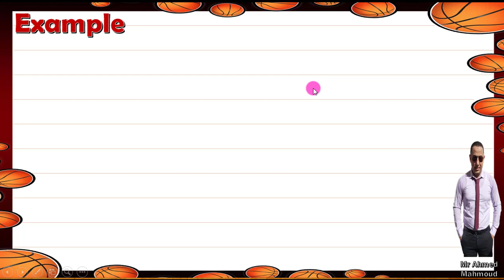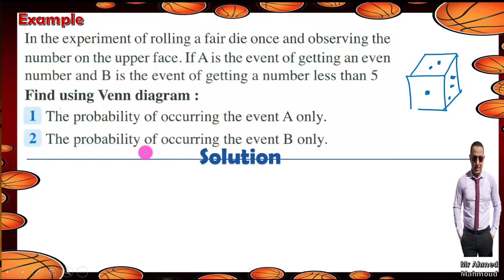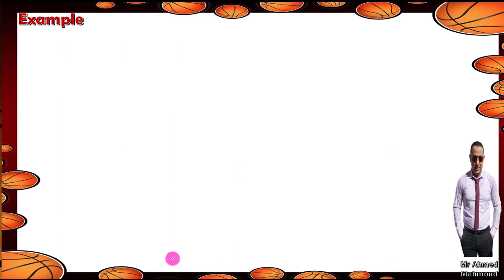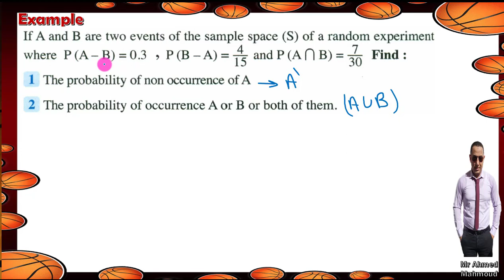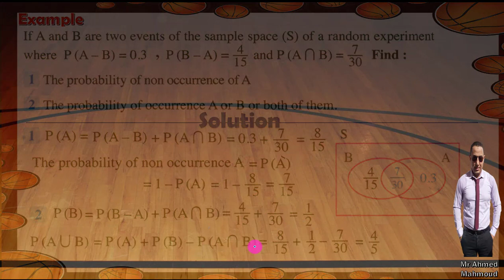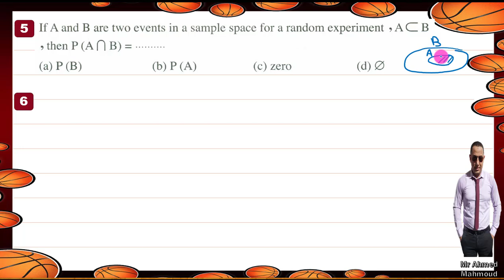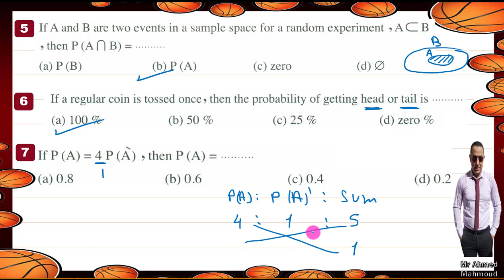3rd prep 2nd term unit 3 lesson 1 Part 2 Probability Operations on Events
3rd prep
 2nd term
 unit 3 lesson 1
Part 2
 Probability
Operations on Events